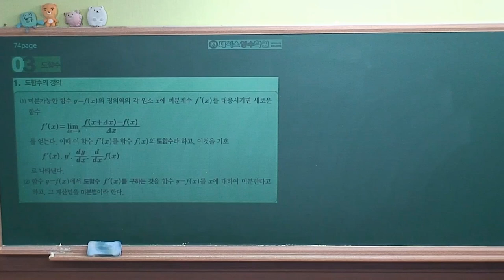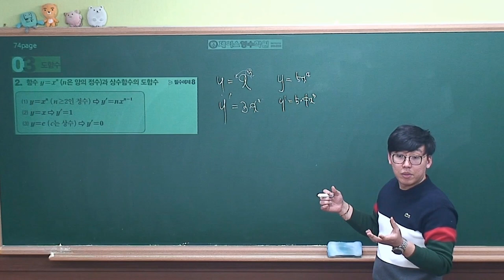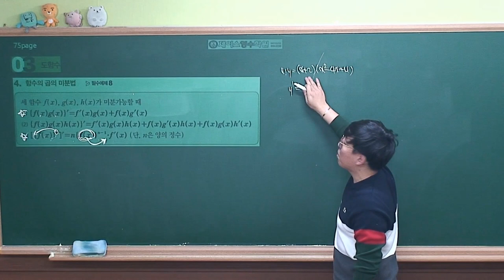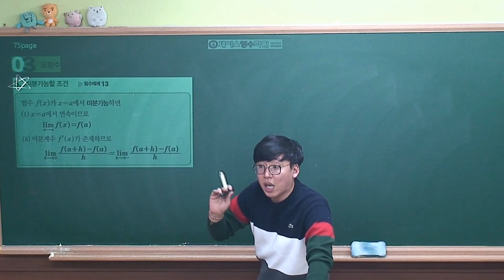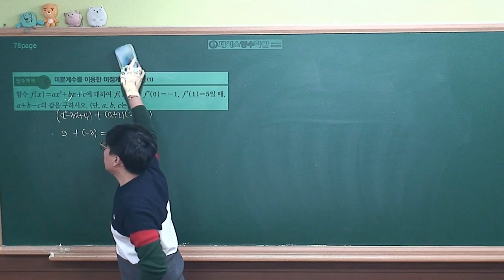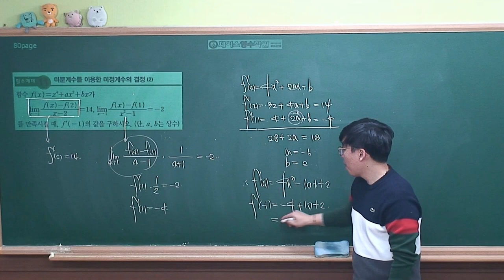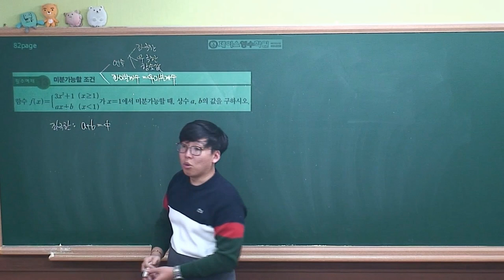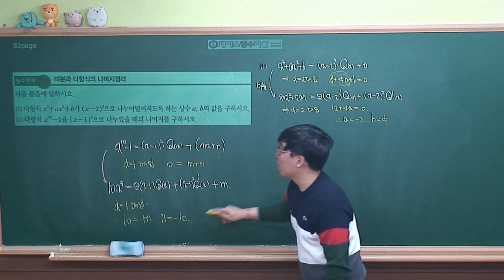[수학2 개념원리(2019 고2)] Ⅱ-01(3)도함수